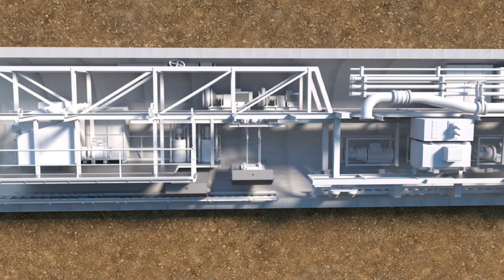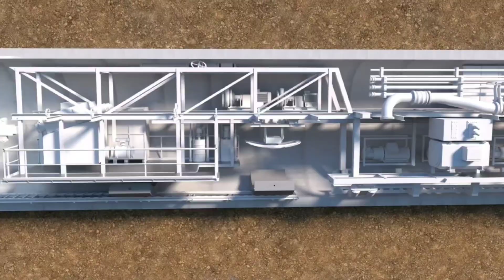India's First Bullet Train Undersea Tunnel | Indian Railway | Bullet Train Update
India's First Bullet Train Undersea Tunnel | Indian Railway | Bullet Train Update ‎@realtopicc

मुंबई से अहमदाबाद के बीच बन रहे बुलेट ट्रेन कॉरिडोर का काम जोर-शोर से चल रहा है. नेशनल हाई स्पीड रेल कॉर्पोरेशन इस 508 किलोमीटर लंबे कॉरिडोर का निर्माण कर रहा है. इस कॉरिडोर का 21 किलोमीटर का हिस्‍सा भूमिगत होगा. खास बात यह है कि भूमिगत हिस्‍से में ही समुद्र के नीचे सुरंग बनाई जा रही है. अरब सागर के नीचे सात किलोमीटर लंबी यह सुरंग भारत की पहली अंडरसी रेलवे सुरंग होगी. इस सुरंग की गहराई जमीन 25 से 65 मीटर तक होगी. सुरंग के निर्माण के लिए तीन ‘दैत्‍याकार’ मशीनों का इस्‍तेमाल होगा. इन मशीनों को काम पर लगाने के लिए घंसोली, शिल्फाटा, और विक्रोली में खुदाई चल रही है. इस साल के अंत तक पहली टनल बोरिंग मशीन (TBM) के काम शुरू कर देने की उम्‍मीद है।
21 किलोमीटर लंबे इस भूमिगत मार्ग के निर्माण में कई तरह की चुनौतियों का सामना करना पड़ेगा. खासकर, समुद्र के नीचे वाले 7 किलोमीटर के हिस्‍से में. यहां समुद्र तो तगड़ी चुनौती देगा ही, साथ ही कई तरह की तकनीकी दिक्‍कतों से भी दो-चार होना होगा. समुद्र के नीचे बन रही यह सुरंग एक सिंगल ट्यूब सुरंग होगी. इसमें बुलेट ट्रेन के आने और जोन के लिए दो ट्रैक बिछाए जाएंगे. खास बात यह है कि समुद्र के नीचे से भी बुलेट ट्रेन अपनी फुल स्‍पीड, यानी 320 किलोमीटर प्रतिघंटा की रफ्तार से ही चलेगी।

खास सुरंग बनाने में विशेष तकनीक और मशीनों का इस्‍तेमाल
21 किलोमीटर लंबा यह भूमिगत मार्ग महाराष्ट्र बांद्रा-कुर्ला कॉम्प्लेक्स से शिल्पाता तक बनाया जा रहा है. ठाणे क्रीक (इंटरटाइडल ज़ोन) में समुद्र के नीचे 7 किलोमीटर लंबी सुरंग बनाई जाएगी. कुल 21 किलोमीटर में से 16 किलोमीटर के हिस्‍से में खुदाई के लिए 13.1 मीटर व्यास वाले कटर हेड लगी टनल बोरिंग मशीन का इस्‍तेमाल होगा. आम तौर पर मेट्रो के लिए सुरंग बनाने को 5-6 मीटर व्यास वाले कटर हेड का इस्तेमाल किया जाता है. 16 किलोमीटर में खुदाई को तीन टनल बोरिंग मशीनों का इस्तेमाल किया जाएगा. बाकी बचे 5 किलोमीटर के हिस्‍से की खुदाई न्यू ऑस्ट्रियन टनलिंग मेथड (एनएटीएम) के जरिए होगी.

देश में पहली बार समुद्र के नीचे सुरंग बनने जा रही है. इसलिए अभी तक इस तरह की टनल बोरिंग मशीन नहीं है, अब अलग-अलग देशों से टीबीएम के पार्ट्स मंगाए जा रहे हैं और यहीं पर असेंबल किए जाएंगे. इसके बाद खुदाई का काम शुरू हो जाएगा।

India's First Bullet Train Undersea Tunnel
Indian railways
bullet train in india
bullet train in india cost
bullet train in india from mumbai to ahmedabad route
bullet train in india map
bullet train project
bullet train speed in india
india news
indian railways
train
train videos
trains
underwater tunnel